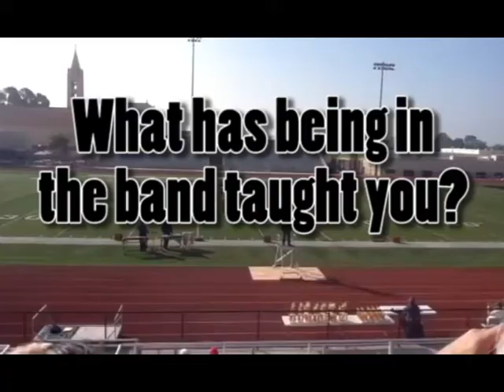ONE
a short band Documentary. Bishop Amat Lancer Band.